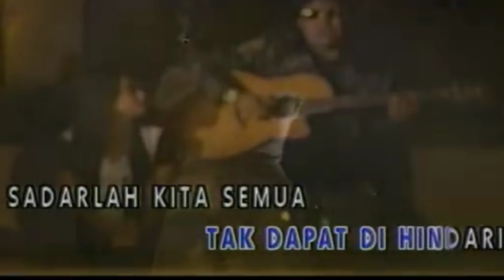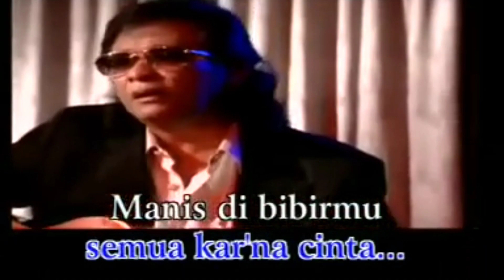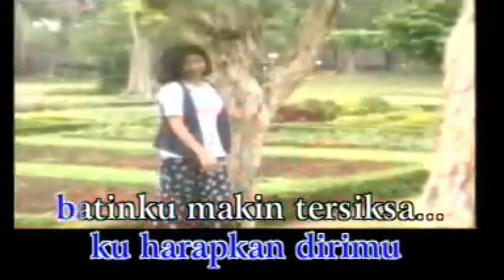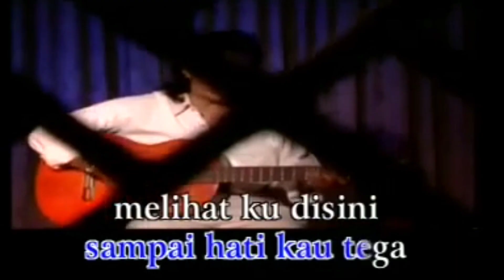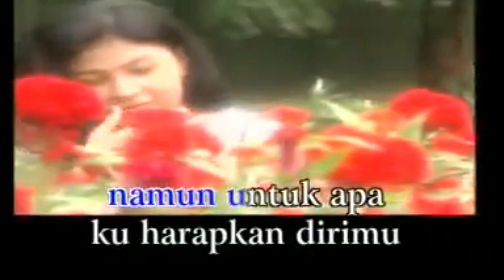Deddy Dores (Pencipta lagu dan penyanyi legendaris)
Deddy dores (sang pencipta lagu dan penyanyi legendaris Indonesia)

sekali lagi terima kasih, selamat menyaksikan dan semoga terhibur.